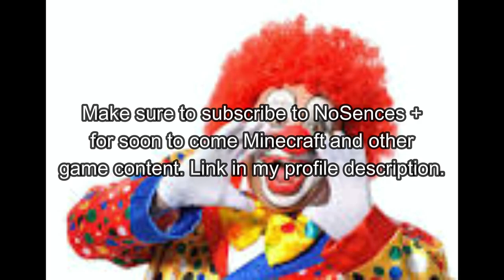THE WHOLE SERVER RAIDED ME in War Tycoon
If this tag doesn't do anything, link is in my profile description. Lol sorry it posts less often than this one.